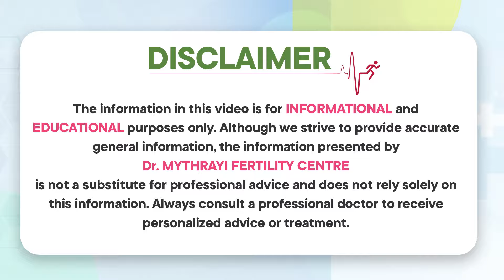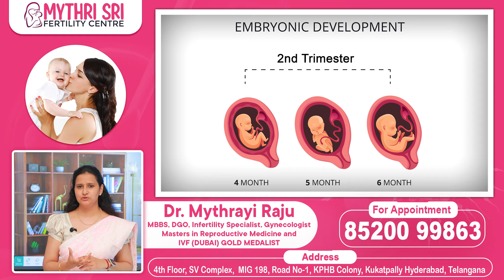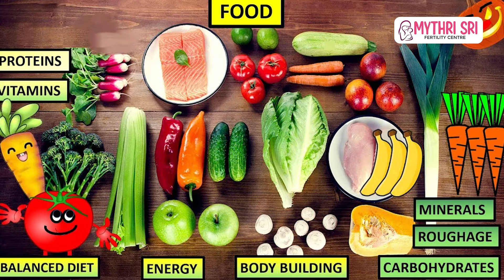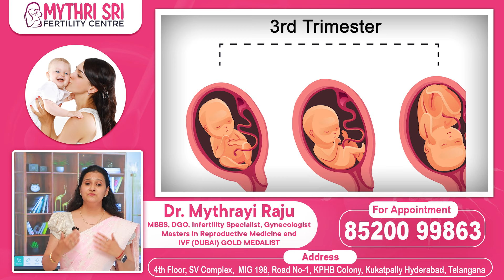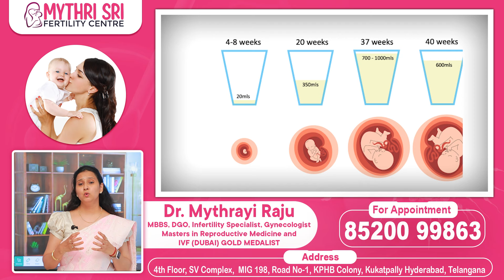Ideal Weight Gain During Pregnancy | Pregnancy Tips In Telugu | Mythri Sri Fertility Centre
Welcome to Mythri Sri Fertility Centre's official YouTube channel, led by Dr. Mythrayi Molugu, a distinguished Gynecologist and Infertility Specialist with over 5 years of expertise. Dr. Mythrayi specializes in a range of reproductive health services, including Urinary Incontinence (UI) Treatment, In-Vitro Fertilization (IVF), Intra Uterine Insemination (IUI), Fertility Treatments, Colposcopy Examination, Treatment Of Erectile Dysfunction, D&C (Dilation and Curettage), and more.

At Mythri Sri Fertility Centre, we are committed to providing compassionate and advanced care to individuals and couples on their journey to parenthood.

Dr. Mythrayi is not only a practitioner but also an active member of esteemed organizations, including the Medical Council of India (MCI). She holds an MBBS degree from Dr. NTR University of Health Sciences Andhra Pradesh and a DGO from Kurnool Medical College, Kurnool.

Explore our channel for valuable insights, educational content, and success stories. Whether you're seeking information on reproductive health or considering fertility options, Mythri Sri Fertility Centre is here to guide you.

Also known as Mytharyi, Dr. Mythreyi, Dr. Mytri, Mythrayi Raju, and Dr. Mythrayi Raju, we welcome you to Mythri Sri Fertility Centre - Your Partner in Parenthood.